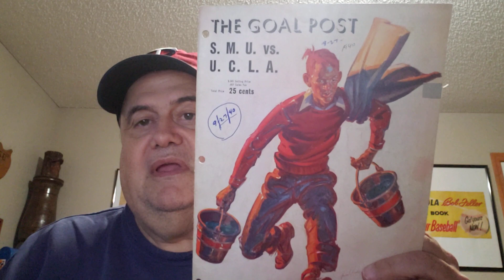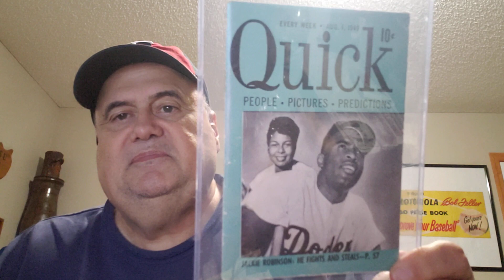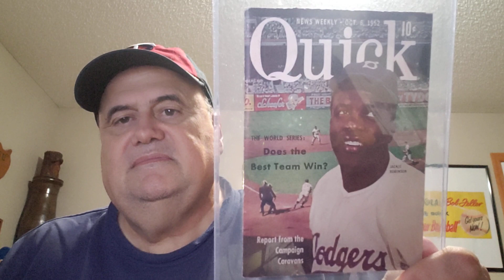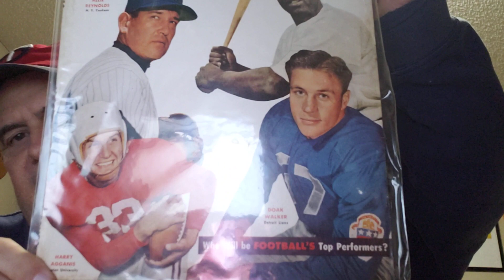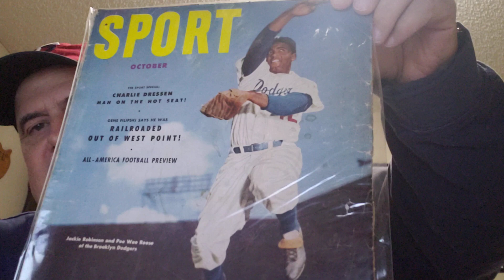Jackie Robinson Day Celebration Brooklyn Dodgers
Celebrating Jackie Robinson Day